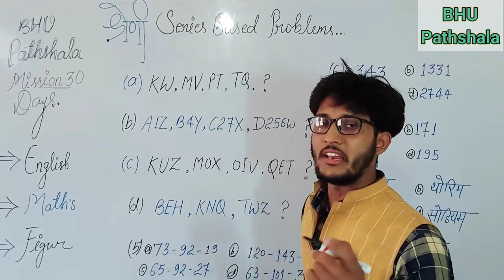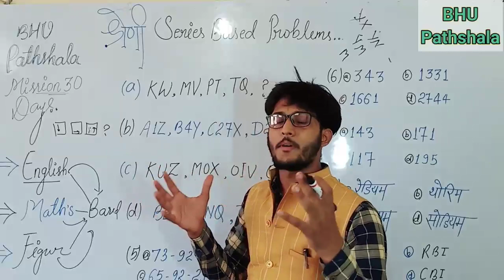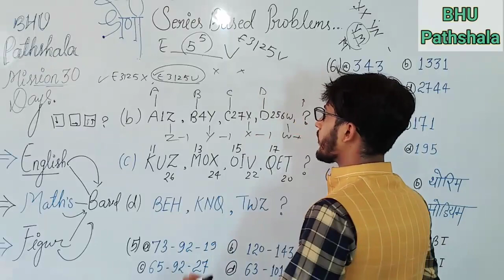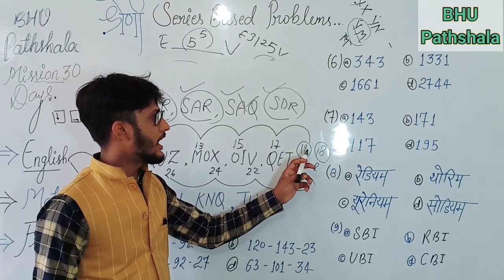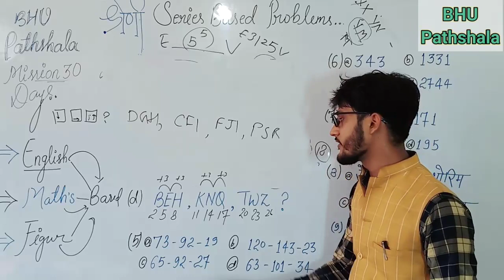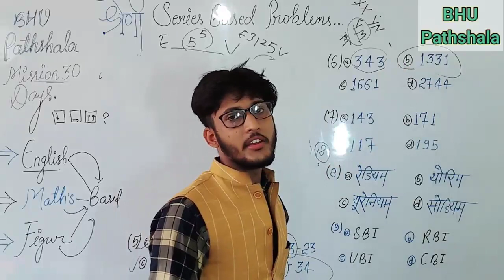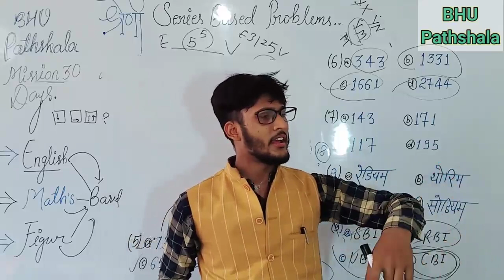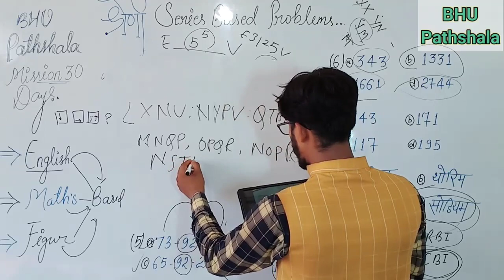Series Based Problems ( श्रेणी ),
BHU छात्रों द्वारा संचालित क्लासेज
Reasoning

आ गया दोस्तों अब वह समय जब खुद को साबित करने का है कि आप कितनी काबिल हो और आप कितनी अच्छी मेहनत कर सकते हो कितना हार्ड वर्किंग हो कितनी पढ़ाई कर सकते हो ऐसे में बीएचयू पाठशाला की टीम आप लोगों के लिए बीएचयू के विभिन्न कोर्स को मात्र 30 दिनों में पूर्ण रूप से कंप्लीट कराने के साथ-साथ आपकी पूरी प्रिपरेशन कराएगा जिसकी क्लासेस 9 जुलाई से स्टार्ट हो रही है आप सभी लोग की रिस्पांसिबिलिटी है कि वीडियोस को पूरा देखेंगे इसका नोट बनाएंगे और बताया कि सभी बातों को निर्देशों को समझदारी पूर्वक फॉलो करेंगे ऐसे में आप निश्चित रूप से अपनी सफलता को प्राप्त कर सकते हैं.

इस वीडियो के लेक्चर का पीडीएफ प्राप्त करने के लिए नीचे दिए गए नंबर पर फोन पर गूगल पर भीम यूपीआई एयरटेल एयरटेल पेमेंट बैंक ( Airtel bank )और पेटीएम ( PayTM) के माध्यम से ₹20 का पेमेंट करके प्राप्त कर सकते हैं .

STEP 1 :- ऊपर दिए गए नंबर पर पेमेंट
 STEP 2 :-पेमेंट करने के बाद ऊपर दिए गए नंबर पर पेमेंट का स्लिप का स्क्रीनशॉट भेजना है
और आपको पीडीएफ वहीं पर प्रोवाइड कराया जाएगा जिसका पासवर्ड भी आपको साथ में शेयर किया जाएगा फिर आप अपनी स्टडी कंटिन्यू कर सकते हैं.

This is 1 st day .

Join everyone...

B.Sc. Ag. ,

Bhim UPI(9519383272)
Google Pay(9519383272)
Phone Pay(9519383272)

1- TO GIVE BASIC TRENDS TO DEEP INFORMATION OF ALL COVETED CENTRAL UNIVERSITIES BHU, JNU, DU, ALLAHABAD, AMU, TISS, VRDHA  and more.
2- DAILY Current Affairs
3- Preparation for Admission in BHU, ALLAHABAD, JNU and AMU
4- Preparation for AIR FORCE (X & Y ) .
5 -Preparation for SSC (MATHEMATICS, GK/GS, REASONING, HISTORY, POLITY, GEOGRAPHY, ENGLISH)
6- MOTIVATION / CAREER COUNSELLING
7- BLOG / HISTORICAL PLACE
8- TET & CTET, SUPER_TET
9 - UP_SI , UPP
10 - PCS